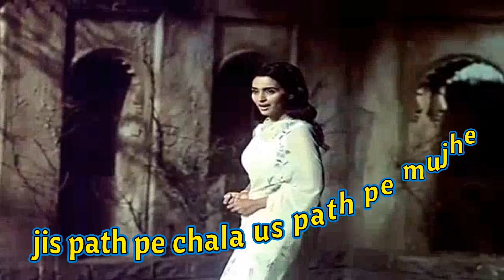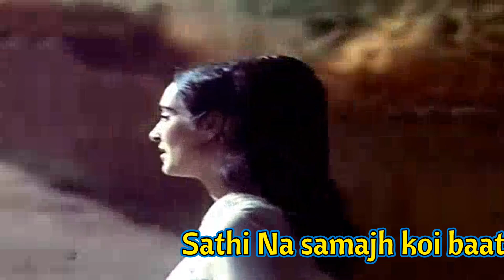Jis Path Pe Chala us path pe mujhe | Lata Mangeshkar | Manoj Kumar Nutan | HD Song | Movie Yaadgar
Movie: Yaadgar -1970
Director : S Ram Sharma
Producer :  S Ram Sharma
Writer : Manoj Kumar
Cast : Manoj Kumar, Nutan, Pran, Prem Chopra, Jr. Mahmood & Kamini Kaushal